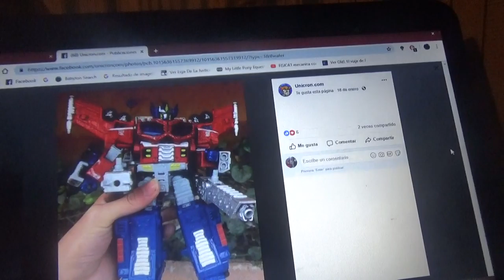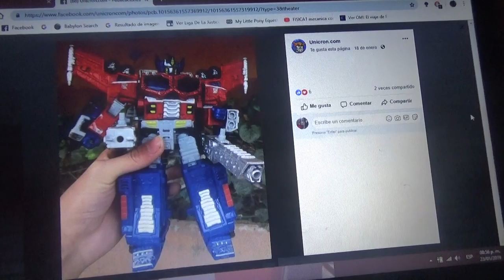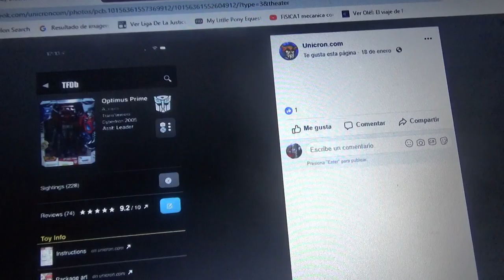Primera imagen de Optimus Prime War for Cybertron Siege Leader Class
Esta figura esta inspirada en el Optimus de 2005 de la serie Transformers Cybertron(conocida en Japón como Galaxy Force)